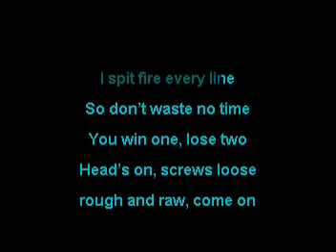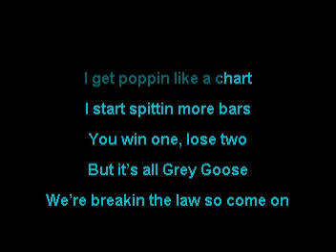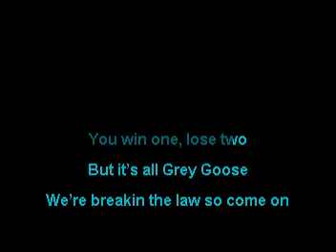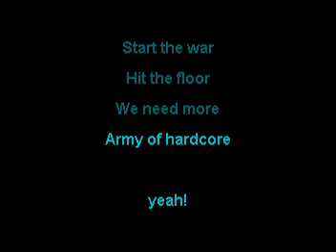scooter - army of hardcore (popeoke)